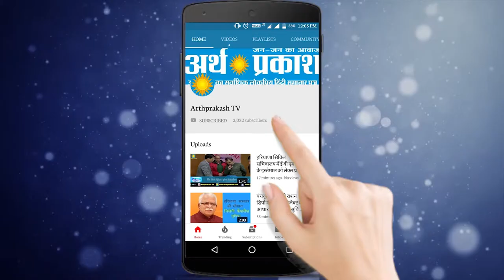करनाल काण्ड के जिम्मेवार मुख्यमंत्री मनोहर लाल - इनसो छात्र कार्यकर्त्ता || Arth Parkash Tv